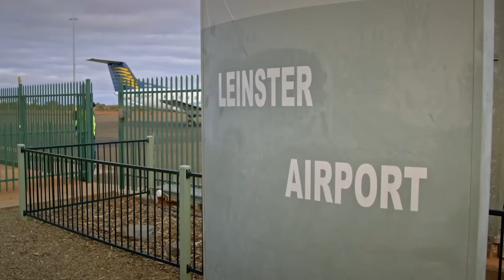The Irish woman hoping to strike gold Down Under | Making it Down Under | RTÉ One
On tonight's episode of Making it Down Under viewers meet Elaine Hayde, a Kilkenny woman looking to strike gold in Australia. Elaine is a mining geologist based at Goldfields mines, 600 kilometres east of Perth where some of the biggest gold reserves in the world.

Making it Down Under, RTÉ One, Wednesdays at 8.30pm